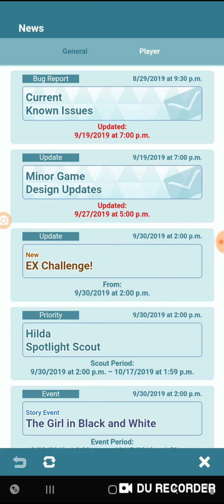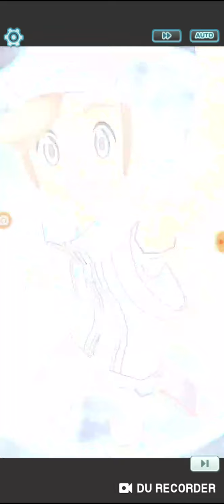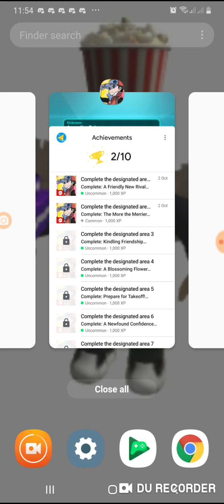pokemon master episode 2. (long video)